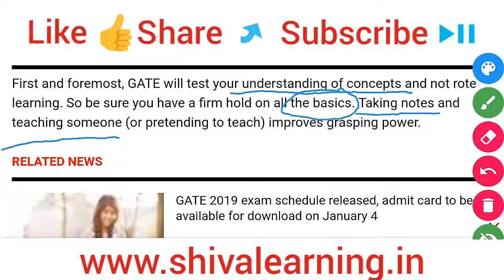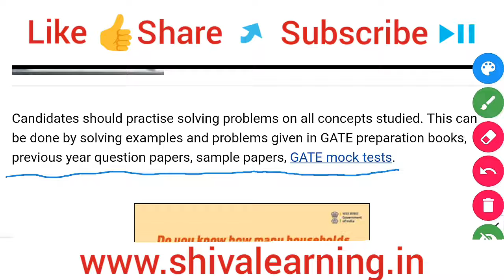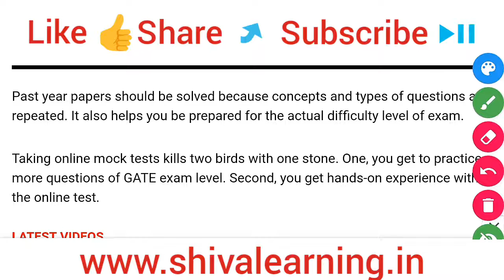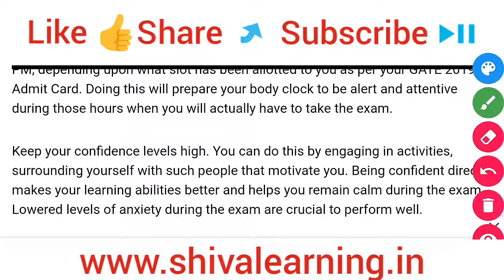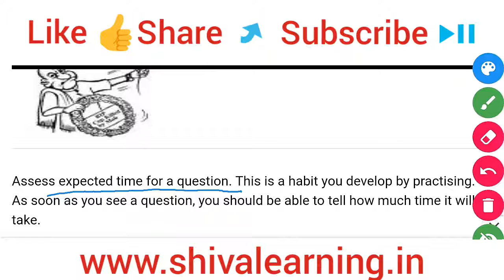* GATE 2019 - one month plan to crack the exam | one month strategy to crack GATE *